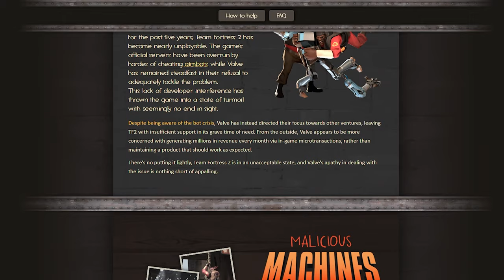It's Time To Finally SAVE TF2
If you want to contribute and help save this amazing game, please go to the link down below and sign the petition, that's all we ask!